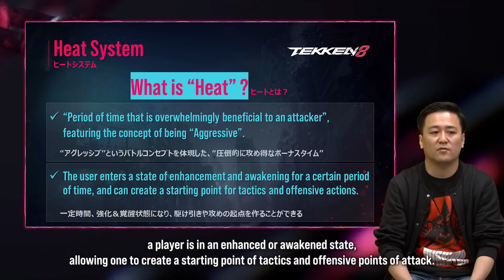TEKKEN 8 : Casting, gameplay, heat, premier avis.... Tout savoir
En attendant la date de sortie, voici tout ce qu'il faut savoir sur Tekken 8, nouveau jeu de combat de Bandai Namco, qui sortira sur PC, PS5 et Xbox Series. Gameplay, nouveautés, casting, je vous résume tout ce que l'on sait pour l'instant (↓)